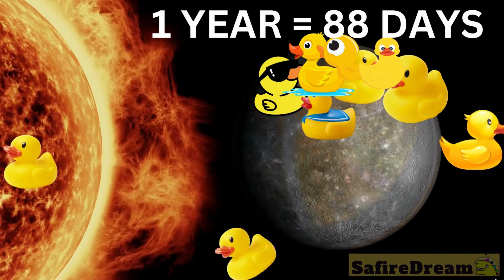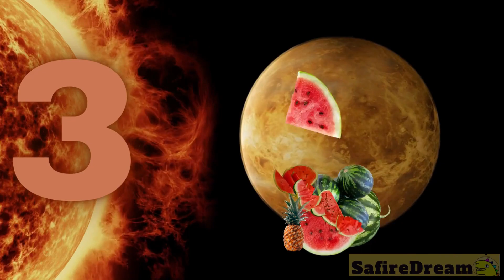Mind-Blowing Space Facts Your Kids NEED to Know About Planets! | SafireDream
Can You Pass This Space Quiz for Kids? How Well Do You Really Know the Solar System? Take This Quiz and Find Out! Become a Space Expert. Discover the Surprising Secrets of Planets in One Fun Video for Kids! Get Ready to Blast Off into Space with Fun Facts About Planets for Children! Do you want to learn all about our solar system?  Are you interested in astronomy? Do you want to know some cool space facts about planets? Great! Let’s watch this short video. In this family friendly video we will be learning space facts about planets of our solar system. Planet Quiz for children of NASA official planets.
Journey to the Gas Giant: Uncovering the Secrets of Jupiter. Exploring the Beauty of Venus. Is Mercury the hottest planet of our solar system?

team SafireDream
safire dream